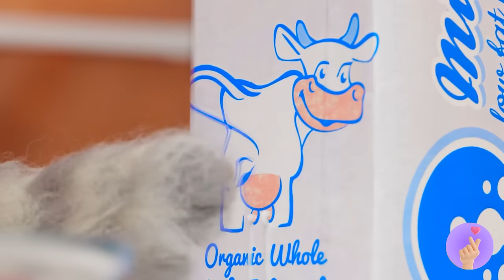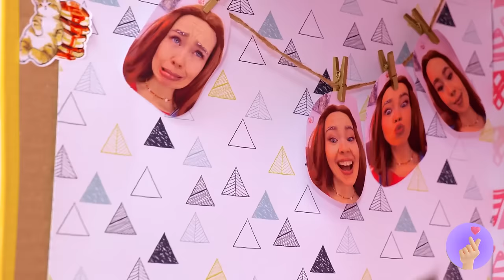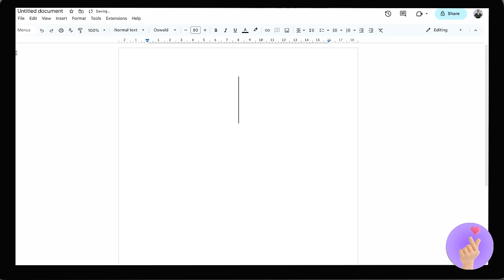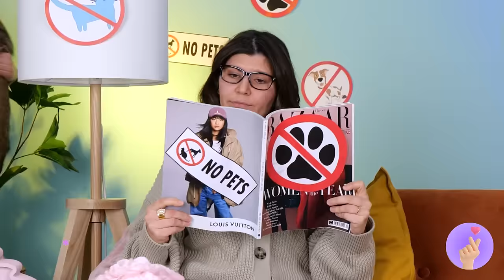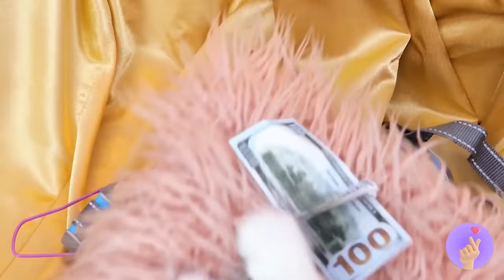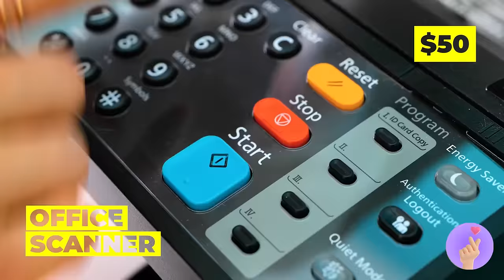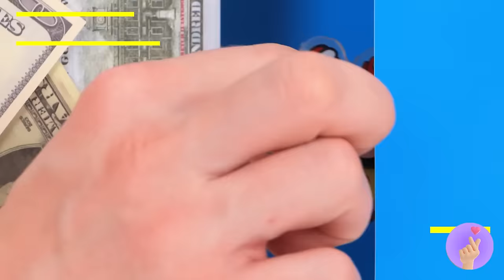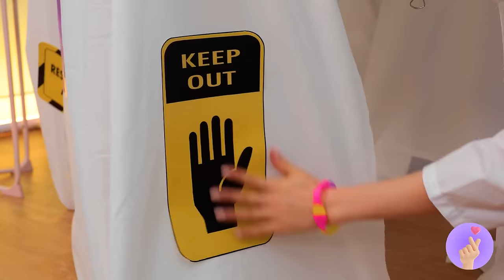Extreme Hospital Pet Rescue 🐾 *How To Take Care Of Cats And Dogs*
Join us as we delve into the heart-pounding world of pet rescue, sharing invaluable tips and techniques on how to provide expert care for our beloved furry companions! 🚑🐱🐶

👩‍⚕️🐾 Step into the emergency room as we embark on an Extreme Hospital Pet Rescue. From injured cats to distressed dogs, every pet's life is precious, and it's up to us to ensure they receive the care and attention they need to recover and thrive. 💖🏥

📋🐱 Discover essential guidelines on How To Take Care Of Cats And Dogs, covering everything from basic first aid to long-term health maintenance. Whether it's administering medication or creating a safe environment, these tips empower pet owners to be the best caregivers they can be! 💼🐾

🔧🛁 Learn about the tools and techniques that are crucial for pet care success. From grooming gadgets to dietary supplements, these resources enhance our ability to address the unique needs of cats and dogs, ensuring they lead happy, healthy lives by our side! 🐕‍🦺🛠️

But the rescue mission is just beginning! Share the video with fellow pet lovers who value the importance of expert pet care! 🌟🐾